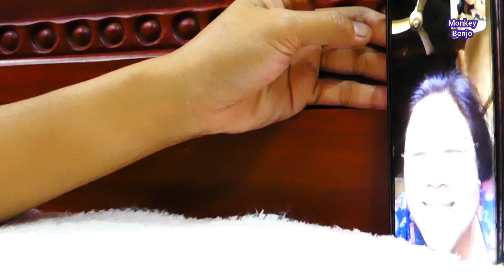Wooww!! Angel Haya and Mum make video chat to their grandma at homeland in smart phone, Monkey Benj0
Hi...All Dear friends
-We will respect to take all of mistake & correct it on next time.
We will follow all of comment that I had read by react with like or Heart

  -We would like to say thanks all our value SUBSCRIBERS for supporting ,Following, Advising & Giving us a chance to correct  our mistakes.
  -We hopefully everyone had fun & enjoy watching monkey benJo's video.

Category :
Pet & animals